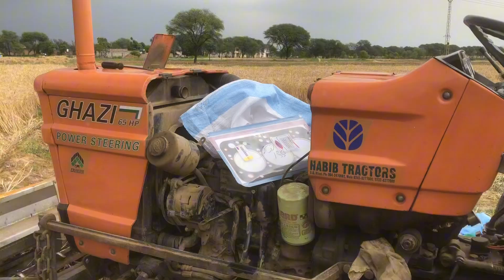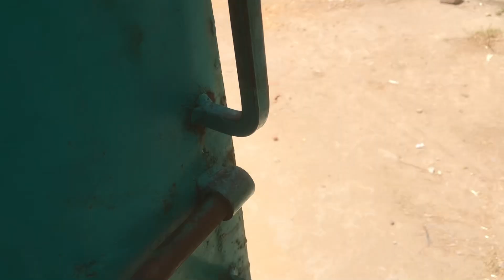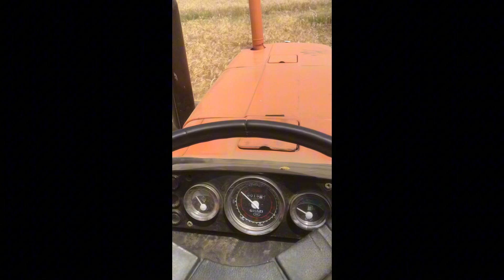Bara nuksan ho gya😳😱 tractor 🚜 ny bara harcha 💴 karwa diya